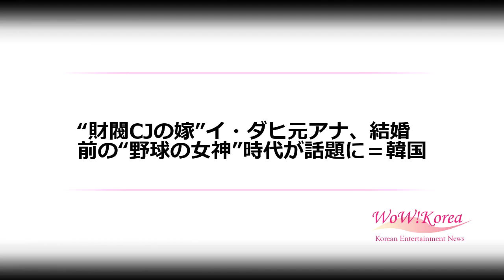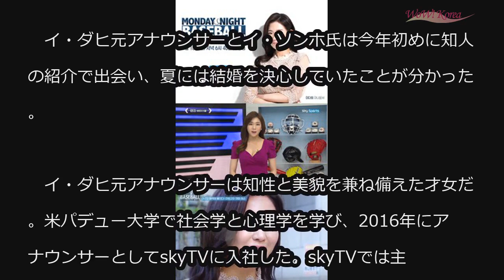“財閥CJの嫁”イ・ダヒ元アナ、結婚前の“野球の女神”時代が話題に＝韓国 (10/9)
“財閥CJの嫁”イ・ダヒ元アナ、結婚前の“野球の女神”時代が話題に＝韓国

韓国・CJグループ、イ・ジェヒョン会長（58）の長男イ・ソンホ氏（28）と結婚し、財閥家の嫁となったイ・ダヒ元skyTVアナウンサー（27）に対する関心が高い。

　去る8日、韓国財界によると、イ・ダヒ元アナウンサーはソウル近郊某所でイ・ソンホ氏と結婚式を挙げた。非公開でおこなわれた式にはイ会長夫妻、ソン・ギョンシク会長夫妻、イ・ギョンフCJ ENM常務夫妻ら両家の直系家族や知人のみが出席した。また、サムスン一家のイ・ミョンヒ会長やチョン・ヨンジン副会長、イ・ソヒョンサムスン物産ファッション部門社長の姿もあったという。

　イ・ダヒ元アナウンサーとイ・ソンホ氏は今年初めに知人の紹介で出会い、夏には結婚を決心していたことが分かった。

　イ・ダヒ元アナウンサーは知性と美貌を兼ね備えた才女だ。米パデュー大学で社会学と心理学を学び、2016年にアナウンサーとしてskyTVに入社した。skyTVでは主に野球関連の番組を担当し、“野球の女神”と呼ばれた。2016年には「ランキングベースボール」、2017年には「2017マンデーナイト・ベースボール」のコーナー、「野球の魅力に陥ってレッスン」の進行役を務めた。